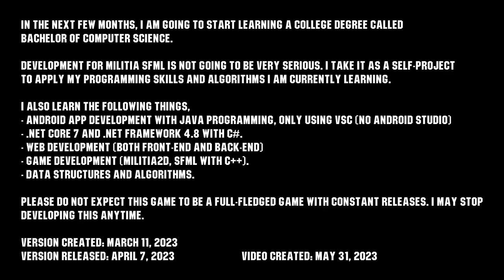Militia SFML: Development Phase 1 Part 13 - v0.1.0-alpha.9 Updated Settings Menu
Version 0.1.0.9 alpha build 1337 (v0.1.0-alpha.9+1337)
Privately available on GitHub (Closed Sourced Game)